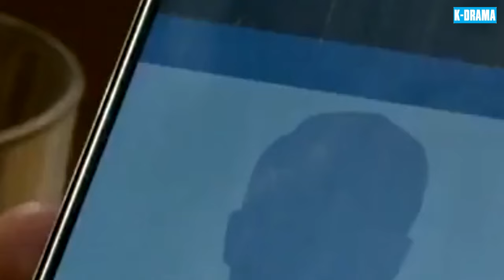PHIM HÀN QUỐC | THAM VỌNG TỘI LỖI - Tập 34 | Phim Tâm Lý Tinh Cảm Siêu Hay Siêu Hấp Dẫn 2024